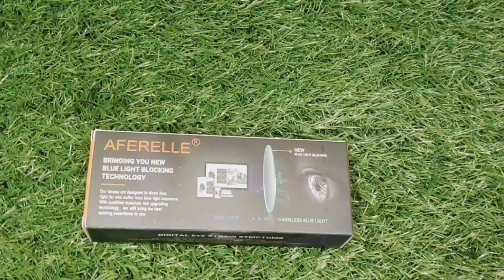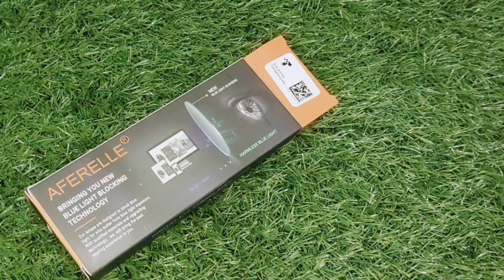youtubeలొ videos చూస్తున్నారా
spectacles link: